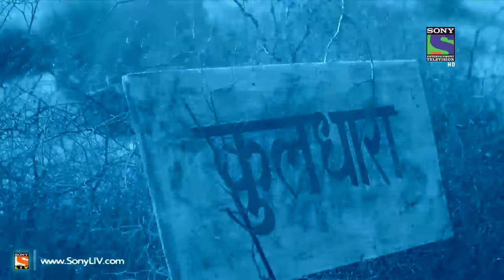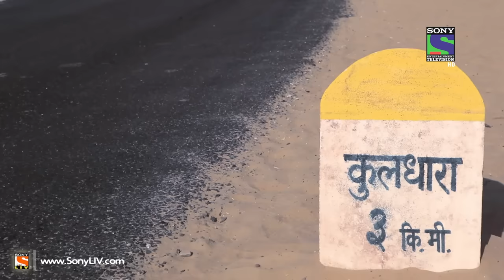Bhoot Aaya - Episode 17 - 9th February 2014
Kuldhara is considered as one of the most haunted places located in Jaisalmer, Rajasthan (India). Rupam and his Family were on their way to their Village but suddenly their Car gets stuck in the middle of the road located near Kuldhara Village. To know what horrifying incident occurred with Rupam and his entire Family, watch this terrifying episode of Bhoot Aaya.

"Bhoot Aaya' is based on paranormal experiences narrated by the real victims. Real people share their experiences, and encounters with the paranormal. The case/story will be fictionalised and interspersed with the victim (s) bytes and narration. In addition, experts from the Indian Paranormal Society of India and other relevant fields will give their opinion/take on the events/happenings. "For more information on your favourite show do visit